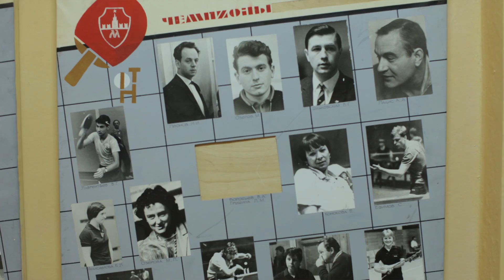Детская программа / Kids TV show «Добрый дом» «Sweet Home» - Пинг-понг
Детская программа / Kids TV show «Добрый дом» «Sweet Home»